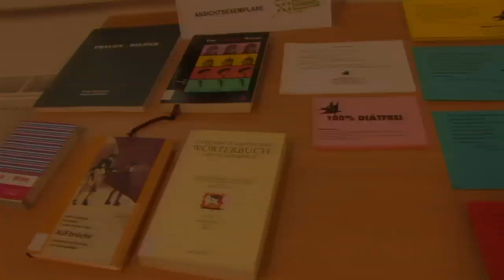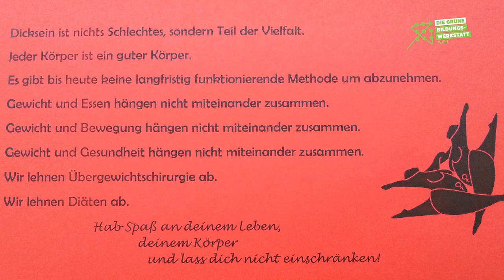DICK SEIN AUS FEMINISTISCHER SICHT - GEGEN GEWICHTSDISKRIMINIERUNG UND SCHLANKHEITSTERROR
Veranstalterinnen:
GBW Wien, ARGE Dicke Weiber, Grüne Frauen Wien
Das Thema der Veranstaltung wird von einem Kollektiv autonomer und feministischer dicker Frauen und Lesben bei einer Podiumsdiskussion vorgestellt. Die Initiative versteht die Normierung von Frauen und Frauenkörpern, sowohl aus sozialer als auch aus medizinischer Sicht, als Sexismus. Dabei ist die Pathologisierung des dicken Körpers ein Angriff auf die Vielfältigkeit und Gesundheit von Frauen. Dies dient der Aufrechterhaltung patriarchaler Vorstellungen von Weiblichkeit, der Entsolidarisierung von Frauen und fördert Disziplinierungs - und Beschäftigungsmaßnahmen um Herrschaftsverhältnisse zu stützen. Das Ziel sich von diesem Zwang zu befreien, wird von Aktivistinnen der ARGE Dicker Weiber selbst erläutert.
Moderation: Zoraida Nieto (GBW Wien)
Vortragende:
Patricia Wendling und Magda Scheiblbrandner